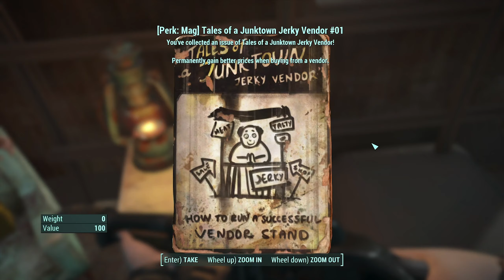Welcome to Boston, MA - Fallout 4 - G.O.T.Y./Modded - Part 24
finishing the crazy ladies quest. I also blow her brains out. Because shes nuts.